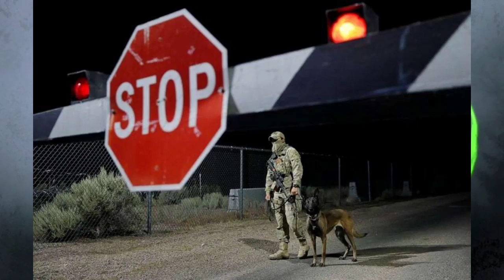एलियंस के अनसुलझे रहस्य। एलियंस का सच।